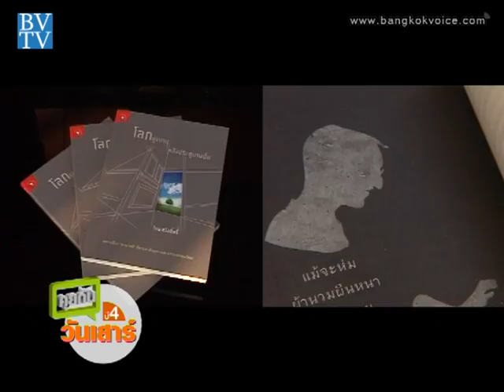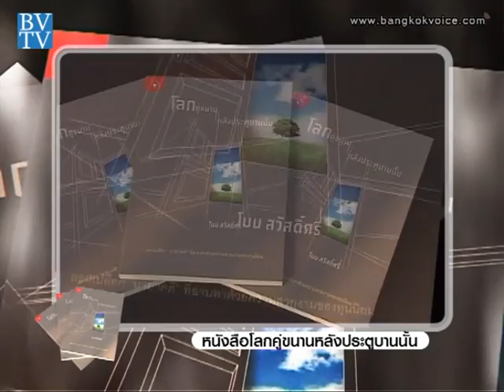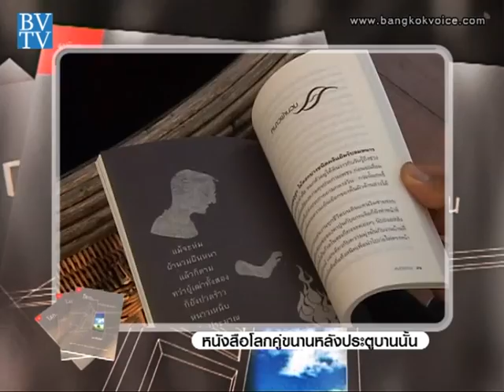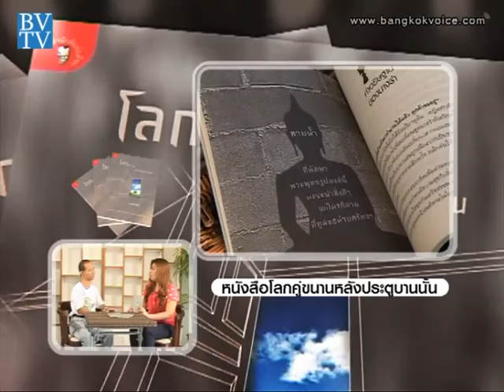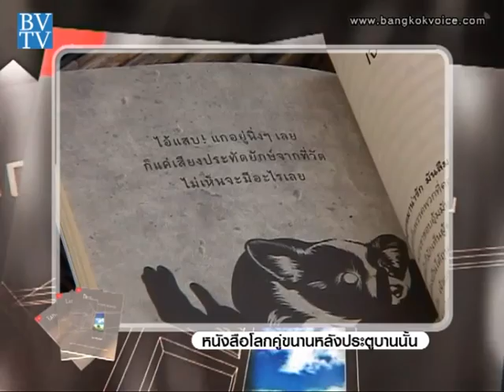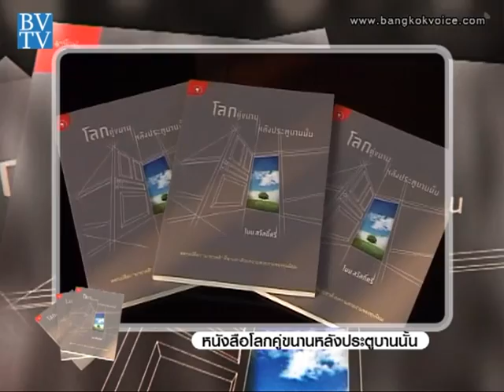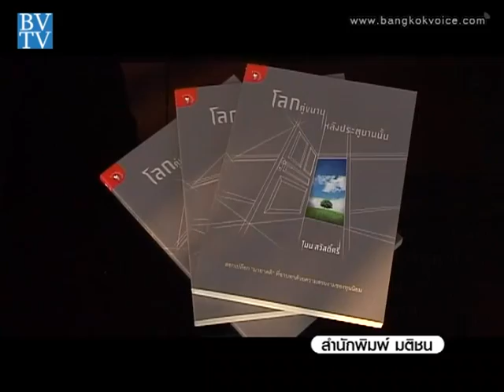Book Club / โลกคู่ขนานหลังประตูบานนั้น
คุยกันวันเสาร์ 6 เม.ย. 56 เวลา 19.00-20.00 น. ทาง TNN24  ช่วง "Book Club" พบกับคุณโมน สวัสดิ์ศรี- เจ้าของผลงานเขียนรวมเรื่องสั้น "โลกคู่ขนานหลังประตูบานนั้น"